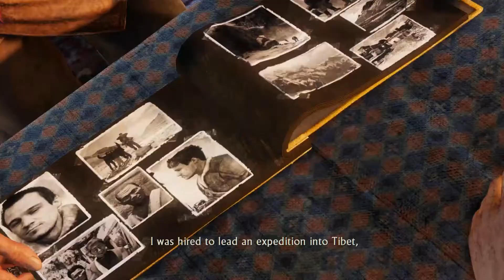uncharted 2 among thieves part 8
hey what was that